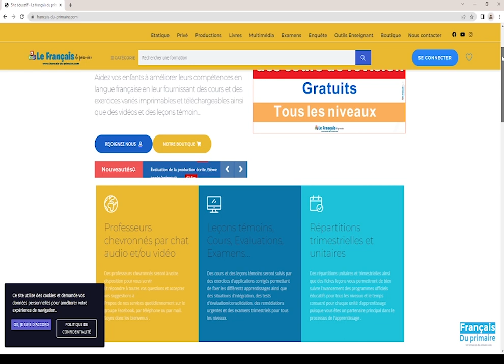Le trousseau du bébé Partie 1